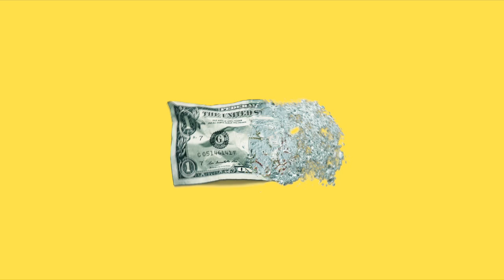Chico Fuego - 05 H$$$ ft.Day Day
A$HOAD